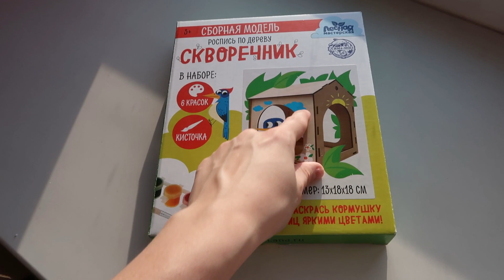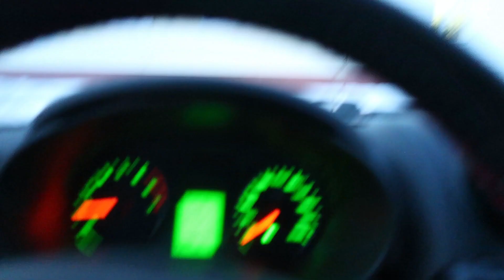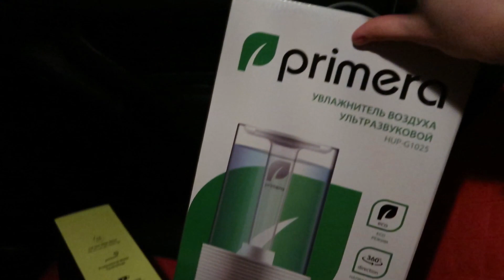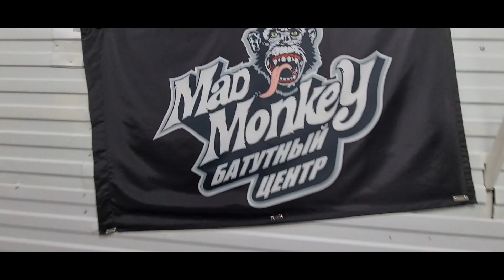Напрыгались в батутном центре🤸‍♀️